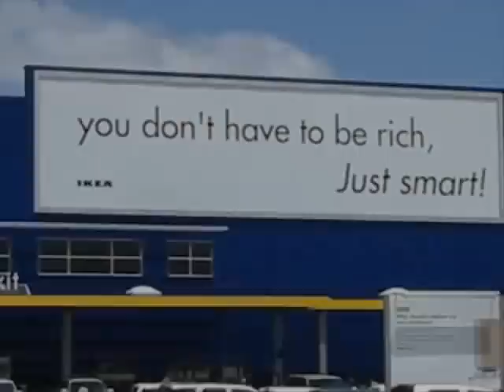Ikea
Here is a movie i put together using the Ikea song by Jonathan Coulton